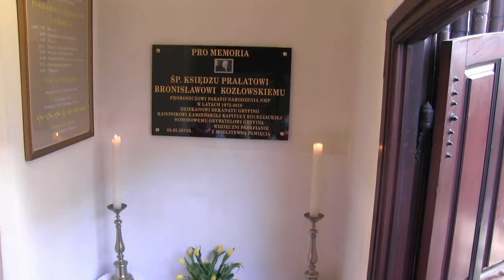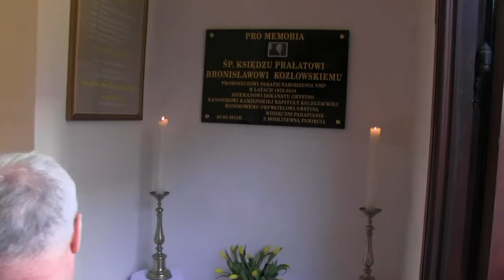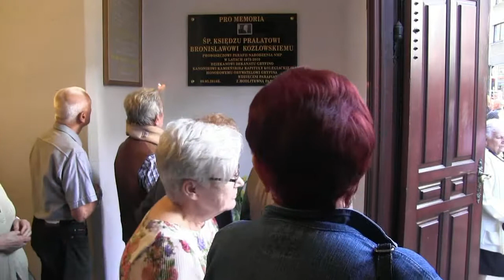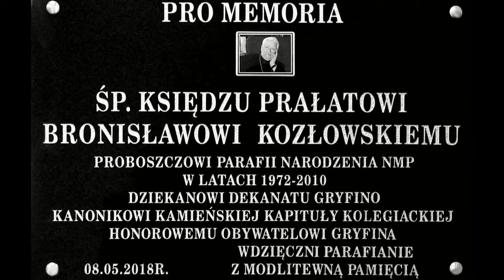2018. Odsłonięcie tablicy ks. Br. Kozłowskiego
Film przedstawia uroczyste odsłonięcie tablicy pamiątkowej poświęconej wieloletniemu proboszczowi w kościele pw. Narodzenia NMP w Gryfinie.
Uroczystość miała miejsce w I rocznicę śmierci ks. Bronisława Kozłowskiego, w dniu 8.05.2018 roku.